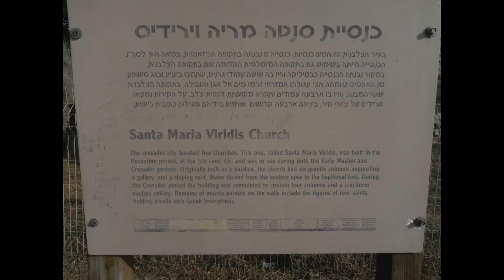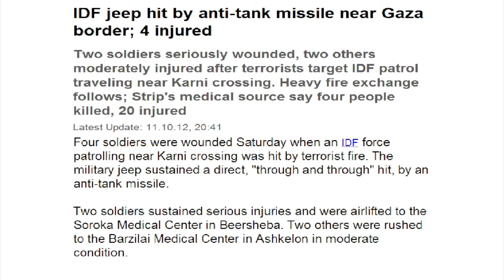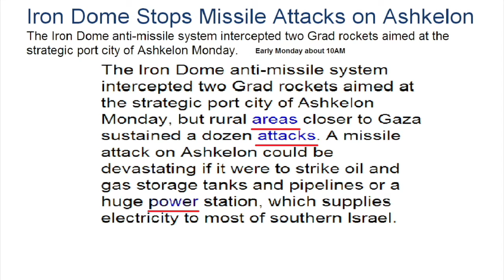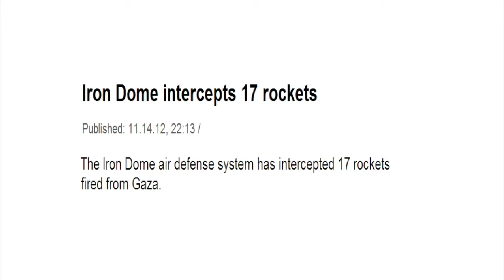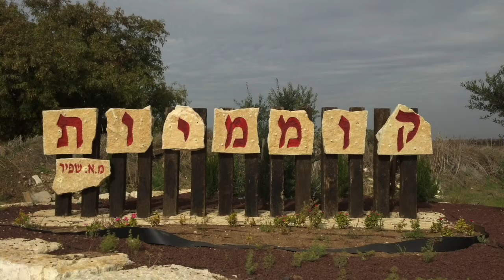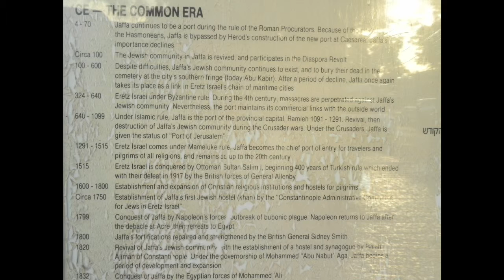Mark of the beast explained Pt. 4 of 5